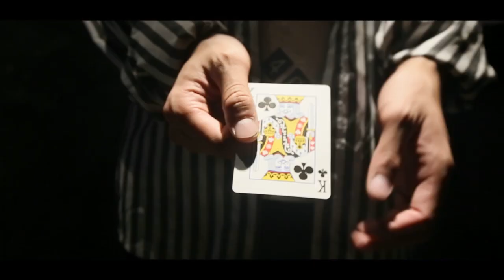Bicycle Chic Gaff Deck by Bocopo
After the first edition completely sold out, the Bicycle Gaff Deck is back, and better than ever! All the very best cards from the previous edition have been included, and now there are also some super visual and innovative effects that have been added. But that's not all! Included this time is also a 30-minute instructional video, and an accessory kit for making some cool gimmicked cards!

This deck is a full collection of special art cards designed to fit quietly in with your normal Bicycle Rider Back deck. It contains more than 30 visual magic effects, including the familiar Three Card Monte, royal flush, vanish pack, kiss card, LOVE cards, fingerprint card, etc. It also has great prop cards that can create a beautiful visual impact, such as smoke card, blurry card, paw card, QR code card, fusion card, etc.

There are also some innovative effects in this edition. For example, a flower that appears, or a Rubik's Cube that visually restores in the hands of a King of Diamonds, a very special guillotine card, and so on.

In addition, there are a number of cards without special effects, but used often in magic performance, such as question marks, arrow cards, ESP, etc.

There is really something for everyone in this Gaff Deck. With over 30 effects possible, and an added instructional video and accessory kit, this is a TERRIFIC value for the price!

- Available with Red or Blue back
- Contains 30+ effects.
- Printed by USPCC.
- Bicycle Rider Back design.
- Equipped with accessory kit.
- 30+ minute instruction video (it is in English, but easily understandable by anyone, thanks to the clear video).